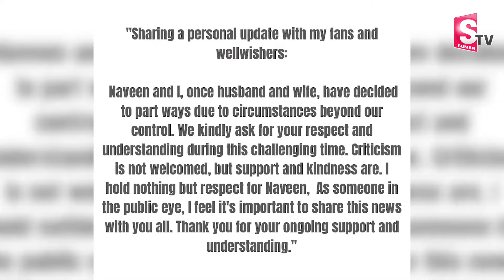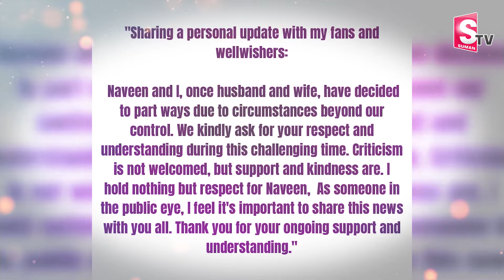భర్తతో విడాకులు..అందుకే ! | Serial Actress Sirisha Divorce with her Husband | Latest Telugu News